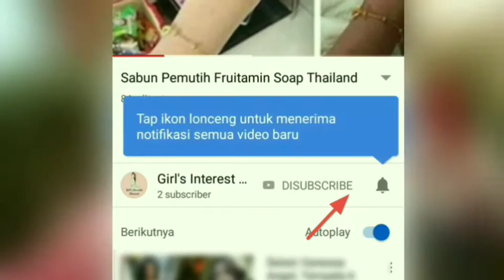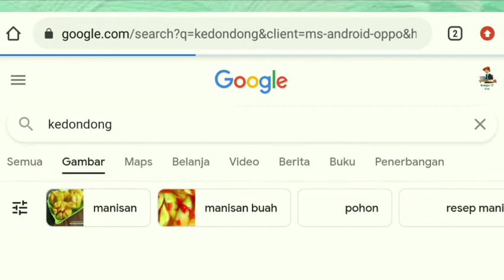Buah Kedondong - Buah Asli Indonesia - Buah Langka di Indonesia - Indonesian Fruits